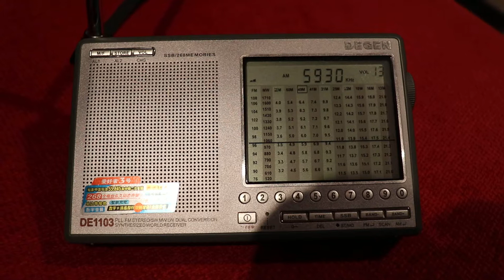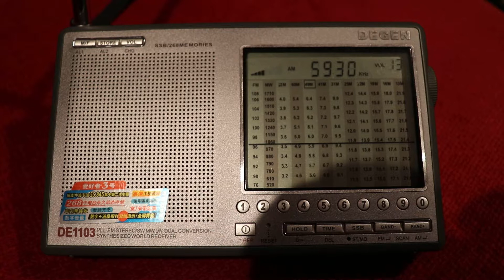5930 Radio Algerienne Holy Quran (Arabic), Issoudun F, 559 km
Nighttime reception: 30-Apr-2018, UTC 2143
QTH: Hatfield, Herts, UK
RX: Degen DE1103 with telescopic antenna
QRB: approx. 559 km